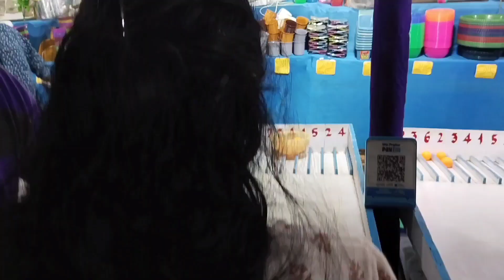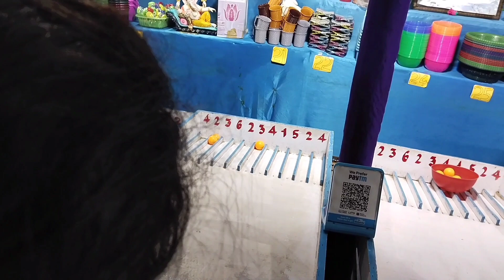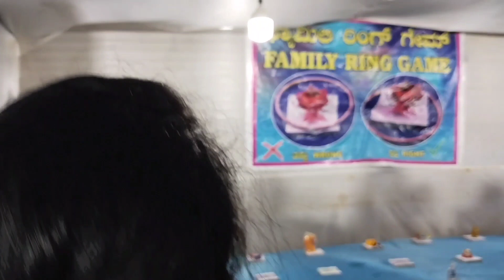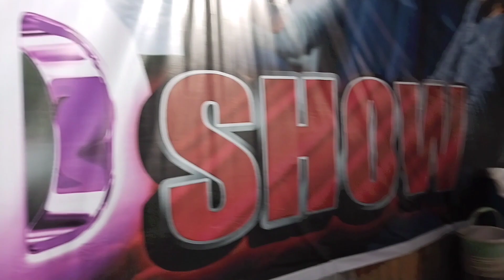ಈ ಶಿಕಾರಿನ ವಾ ಉಪದ್ರ ಮಾರ್ರೆ 😂😂| tuluvlog | tulunadu | mangalorean | kps star exhibition | family vlog